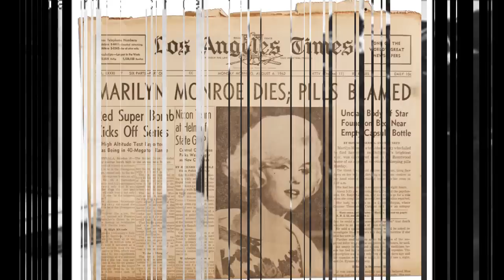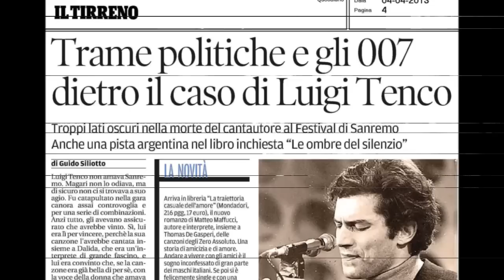Francesco de Gregori - Festival (live, 2008) - omaggio alla tragica morte di Luigi Tenco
Ho fatto questo video con la versione di "Festival" registrata live in 2008 - quella che mi piace di piu'. E' il mio omaggio a Luigi Tenco e alla sua tragica scomparsa.

Si sa che Tenco fu trovato morto nel sua camera dell’hotel Savoy durante il Festival di Sanremo del 1967, dopo della bocciatura della sua canzone “Ciao amore Ciao”. Prima a trovarlo fu proprio Dalida, con cui, soltanto qualche ora prima, Tenco aveva presentato la sua canzone al Salone delle feste del Casinò di Sanremo. Nella stanza venne trovato un biglietto scritto a mano contenente il seguente testo:

« Io ho voluto bene al pubblico italiano e gli ho dedicato inutilmente cinque anni della mia vita. Faccio questo non perché sono stanco della vita (tutt'altro) ma come atto di protesta contro un pubblico che manda Io tu e le rose in finale e ad una commissione che seleziona La rivoluzione. Spero che serva a chiarire le idee a qualcuno. Ciao. Luigi. »

L’inchiesta ufficiale, fatta con molta fretta e trascuratezza, concluse che si trattasse del suicidio. Comunque, anche oggi rimangono dei dubbi se davvero fosse stato il suicidio o l’omicidio.

Nel 1976 Francesco de Gregori ha scritto la canzone “Festival’ che racconta la vicenda della morte di Luigi Tenco, con riferimenti alla figura del cantautore e al discutibile mondo dello show business circostante il Festival di Sanremo. Compare anche, entro il testo, il richiamo a una delle sue canzoni più note ("E lontano, lontano si può dire di tutto...").

«Tenco non è un personaggio vincente, non è una persona che ha agito bene, ed io non ho voluto fare una canzone per difenderlo, ho voluto parlare di Tenco perché è esistito. Oggi o non se ne parla mai o si fanno delle commemorazioni macabre» ( Intervista a De Gregori di Michelangelo Romano e Paolo Giaccio, 1980)

Ho deciso di fare il mio video sulla questa canzone, nel quale ho cercato di raccontare tutta questa storia per mezzo delle foto di Sanremo 1967 che ho trovato su Internet. Adesso tocca a voi decidere che mi sia riuscito o no.

Nella la città dei fiori disse chi lo vide passare
che forse aveva bevuto troppo ma per lui era normale.
Qualcuno pensò fu problema di donne,
un altro disse proprio come Marylin Monroe.
Lo portarono via in duecento,
peccato fosse solo quando se ne andò.
La notte che presero il vino e ci lavarono la strada.
Chi ha ucciso quel giovane angelo che girava senza spada?

E l'uomo della televisione disse:
"Nessuna lacrima vada sprecata, in fin dei conti cosa
c'è di più bello della vita, la primavera è quasi cominciata".
Qualcuno ricordò che aveva dei debiti,
mormorò sottobanco che quello era il motivo.
Era pieno di tranquillanti, ma non era un ragazzo cattivo.
La notte che presero le sue mani
e le usarono per un applauso più forte.
Chi ha ucciso il piccolo principe che non credeva nella morte?

E lontano lontano si può dire di tutto,
non che il silenzio non sia stato osservato.
L'inviato della pagina musicale scrisse:
"Tutto è stato pagato".
Si ritrovarono dietro il palco,
con gli occhi sudati e le mani in tasca,
tutti dicevano "Io sono stato suo padre!",
purchè lo spettacolo non finisca.
La notte che tutti andarono a cena
e canticchiarono "La vie en rose".
Chi ha ucciso il figlio della portiera,
che aveva fretta e che non si fermò?

E così fù la fine del gioco,
con gli amici venuti da lontano,
a deporre una rosa sulla cronaca nera,
a chiudere un occhio, a stringere una mano.
Alcuni lo ricordano ancora mentre accende una sigaretta,
altri ne hanno fatto un monumento
per dimenticare un pò più in fretta.